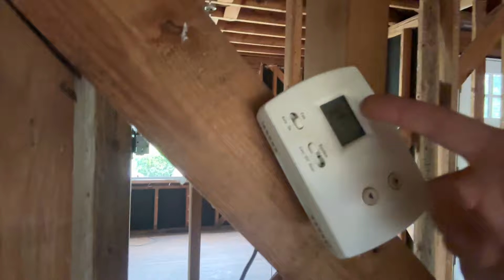Проблемы с флипом. Подготовка к восстановлению каркаса.